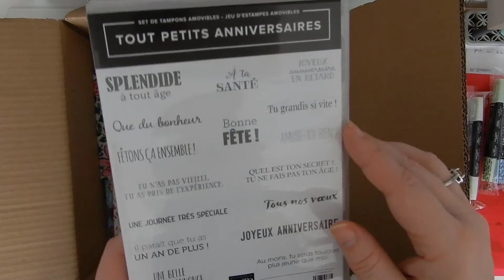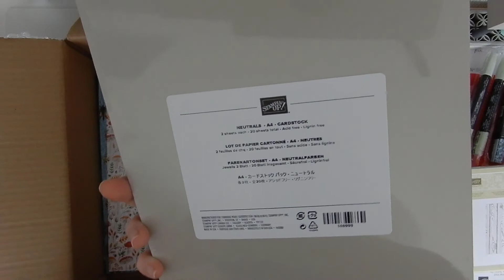{HAUL} mes achats Stampin'up! de mars !!!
Et voilà mes achats!
Je m éclate avec!

bon visionnage

peg